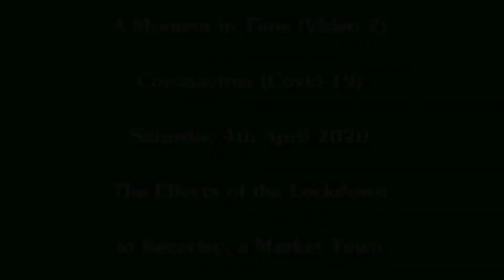Beverley in Lockdown Sat 4th April 2020 - video 2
A market town in lockdown due to the coronavirus (Covid-19). A thriving Saturday market now closed to the pandemic sweeping the country